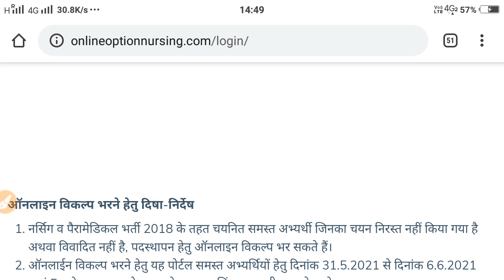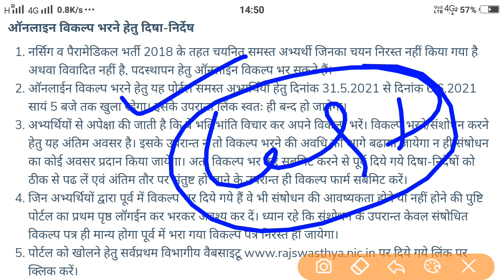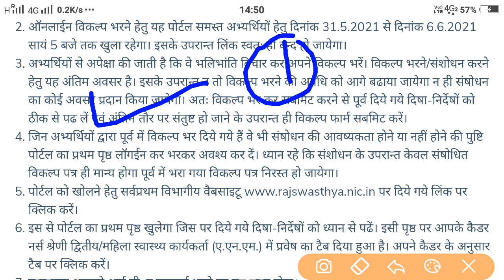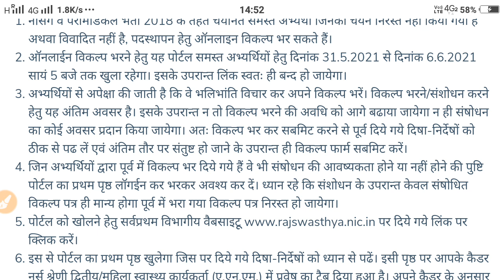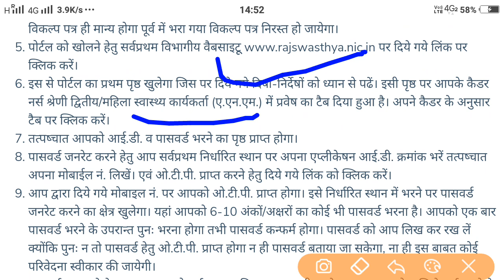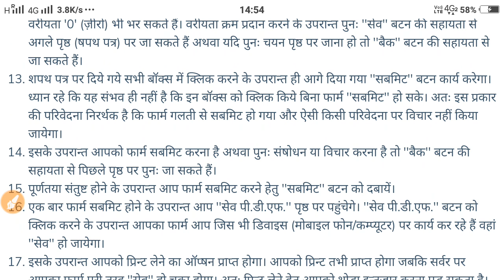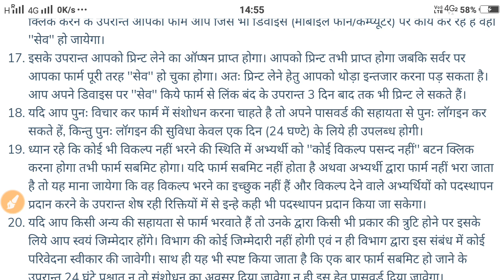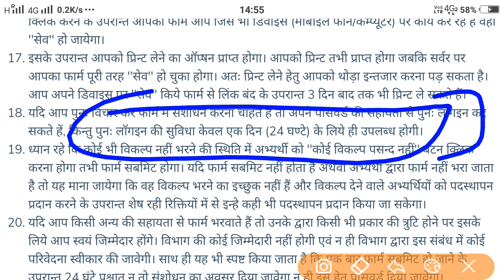ANM-GNM 2018 Online Choice/ चॉइस भरने से पहले जान ले ये ज़रूरी बातें/अति आवश्यक जानकारी